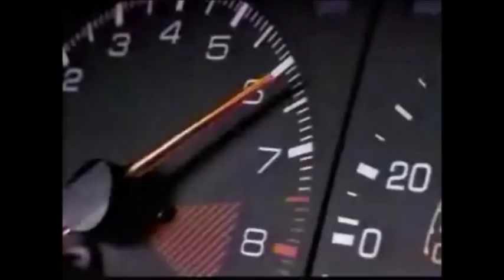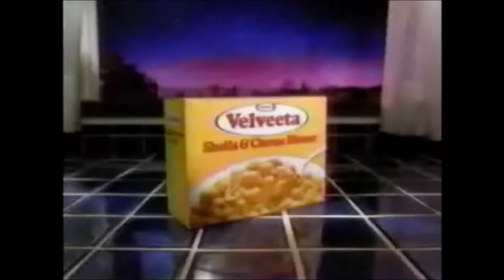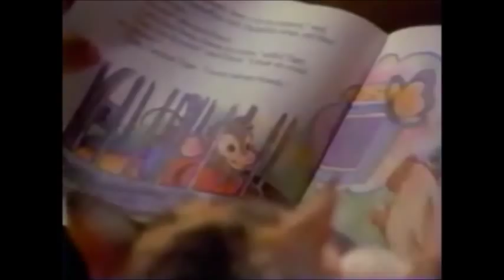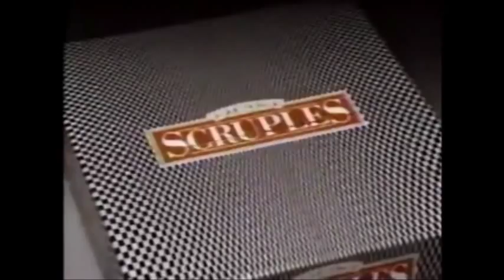1986 New York City Commercial Block Vol.9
Commercials seen during NBC's Friday Night Videos on the night of Friday & Saturday, December 19th-20th, 1986:
-Casio SK-1 Sampling Keyboard
-Little Shop of Horrors TV Spot
-Sprite & Coca-Cola Classic/Sprite Lazer Tag Promotion
-One Man Show by Jacques Bogart Cologne
-WNBC Season's Greetings Holiday Sing-Along (1986 Version)
-Cinzano Asti Spumante Italian Sparkling Wine
-WNBC Annie/Bob Hope's Bagful of Christmas Cheer/Amy Grant: Headin' Home for the Holidays Promo
-Toyota Corolla FX 16
-7UP
-Brick Church
-WNBC News 4 Live At Five Promo
-Pierre Cardin Man's Musk
-Kraft Velveeta Shells & Cheese Dinner
-No Mercy TV Spot (With background music similar to "Camilla: The Old, Old Story" by the Art of Noise)
-Milton Bradley's A Question of Scruples Board Game (1st Version)
-Michelob Light Beer
-Jōvan Musk
-Mars Bar
-Suzuki Samurai 4x4
-McDonald's: Fievel's Holiday (Featuring the movie, An American Tail)
-Jordache Basics
-NBC Saturday Night Live Promo (With William Shatner)
-NBC NFL '86 Promo: Denver Broncos vs. Seattle Seahawks
-The Greater New York Blood Program (With Bob Hope)
-SKC Video Cassette Tape
-Löwenbräu Beer
-Miller High Life Genuine Draft Beer
-Kodak SUPRALIFE Batteries
-Quaker Fruit & Cream Instant Oatmeal
-Maxwell House Instant Decaffeinated Coffee (With Harry Anderson)
-Chaps by Ralph Lauren Cologne
-Kraft Miracle Whip (With Chicago Bears quarterback Jim McMahon)
-Wrigley's Juicy Fruit Chewing Gum
-Busch Beer
-Milton Bradley's A Question of Scruples Board Game (2nd Version)
-Adidas Cologne
-¡Three Amigos! TV Spot
-NBC ALF & Amazing Stories Promo
-The U.S. Air Force
-Star Trek IV: The Voyage Home TV Spot
-Cherry Coke